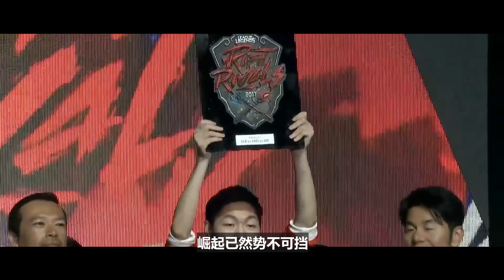4年3冠，第一賽區LPL的成長之路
奔馳開得好，二創少不了！奔馳在B站算是把二創玩明白了